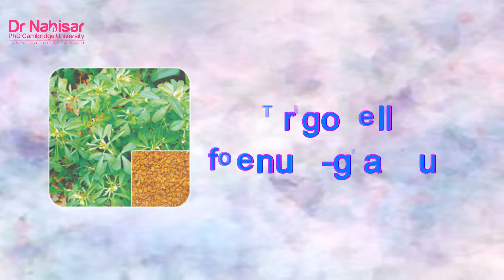Fever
Benefits of Phytofever:

1. Our advanced phyto-formulation is a food grade
ingredients for relieving you from fever
2. It is gentle to the body and protects against fever
causing agents
3. Our formulation also eliminates toxin from your body
for fast recovery
4. Ginger is a natural stimulant of the peripheral
circulation and combines well with other herbs that are
useful for treating fever.